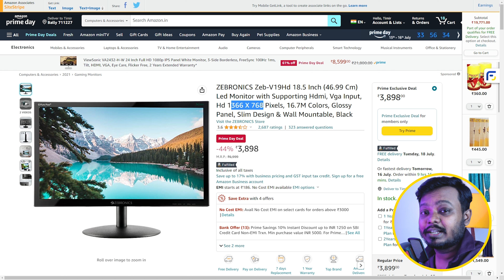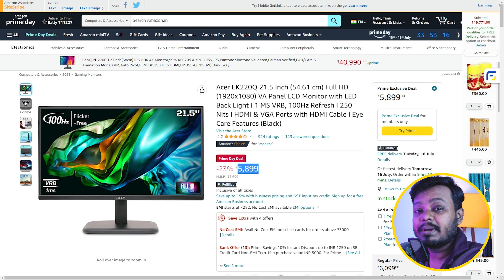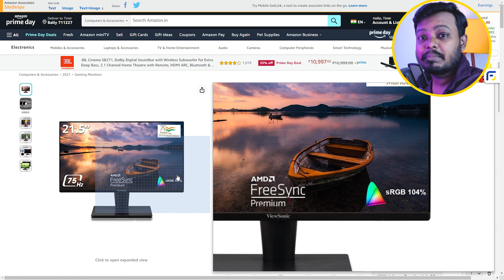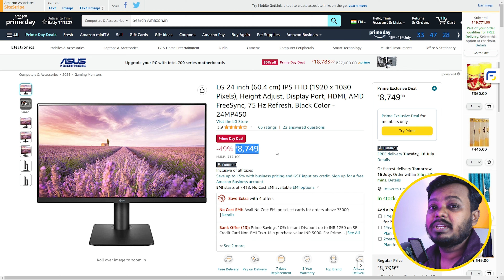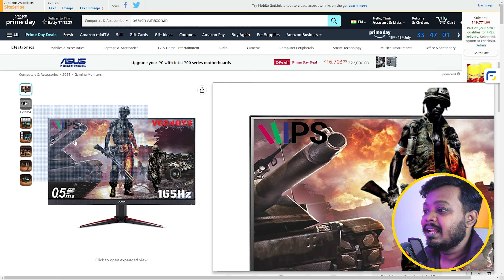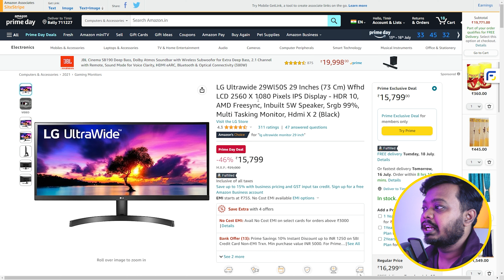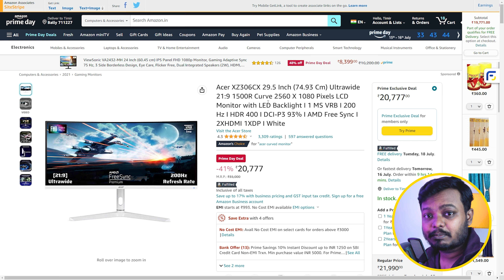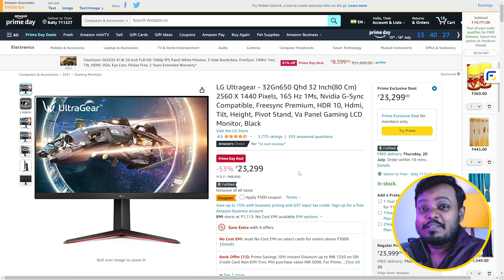Best Monitor in Amazon sale 2023 | Best Monitor Prime Day Sale | Best Monitor Deals Amazon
Best Monitor in Amazon sale | Best Monitor Deals Great Indian Festival | BEST MONITOR UNDER 10000
Hello Doston, Aaj Ke Video Me Humne Aapko Kuch Aise Exclusive Deals Bataye Hain On Monitor Jo Aapke Dher Saare Paise Bachayenge. To  Video Ko Bahot Dhyan Se Aur End Dekhna Aur Ha. Best Deals And Offers On Amazon great indian festival 2022
(Exclusive) Amazon festival Sale 2022 ⚡️ Best Deals On Monitor Deals on PC Parts Amazon 2022

ALL BUY Links 👇👇👇👇👇
Monitors:
Entry Level Office Use (Rs. 3,898)

🔸100Hz 22" Inch (Rs. 5,899)
🔸100Hz 24" Inch (Rs. 6,949)
🔸Video/Photo Editing & Color Correction (Rs. 6,699)
🔸22" inch IPS Panel & AMD Free Sync (Rs. 6,999)
🔸24" Inch IPS Panel, Height Adjust (Rs. 8,749)
🔸IPS Gaming Monitor 165Hz 23" Inch (Rs. 10,899)
🔸Ultrawide 29" Inch Video Creator (Rs. 15,799)
🔸Ultrawide 30" Inch Curve For Video Creator (Rs. 20,777)
🔸32" Inch 2K, 165Hz Gaming Monitor (Rs. 22,800)

Processors:
AMD Ryzen 3 3200G
Intel Core i5-11400F
AMD Ryzen 5 5600G
AMD Ryzen 7 5700G
Intel Core i3 12100F
Intel Core i5-10400F
AMD Ryzen 9 7950X
AMD Ryzen 5 4500

Motherboards:
ASUS TUF Gaming Z690-PLUS D4
MSI B550M PRO-VDH WiFi

Others:
Elgato Game Capture HD60 S +
Zebronics Zeb-Transformer Keyboard and Mouse
XPG GAMMIX D30 8GB DDR4
Crucial RAM 8GB DDR4 3200MHz
TEAMGROUP T-Force Delta RGB 8GB

SSD:
Western Digital WD Blue SN570 NVMe 500GB
Crucial P3 500GB
Acer SA100 240GB 3D NAND SATA
Crucial BX500 240GB SATA
Western Digital WD Green SATA
Western Digital WD Green SN350 NVMe 240GB
Crucial P3 Plus 500GB PCIe 4.0
Kingston KC3000 PCIe 4.0 NVMe

30k Amazon PC
* Processor 2
* RAM 2
* Storage SSD

My PC Specs 👇👇👇👇
intel i5 12400f
Deepcool AG400 ARGB
AsRock B660 Steel Legend
Coolerful GTX 1650 4GB GDDR6
T-Force Delta 16GB 8x2 RGB 3600MHz
KC3000 1TB gen4
T-Force Vulcan Z 1TB
1TB HDD 7200 RPM
Deepcool PK550D
Galax Revolution 01 ARGB White
Gigabyte G24F
Ant eSports MK1300 Mini
Ant eSports GM600
Euro Speed Type Gamepad

Video Topic :
big billion day flipkart 2022 monitor price
best monitor deals
top monitor 2022
sale on monitor
best budget monitor
best gaming monitor
best monitor for student
best battery life laptop
monitor under 5000
monitor under 10000
monitor under 15000
monitor under 20000
best monitor deals amazon sale 2022